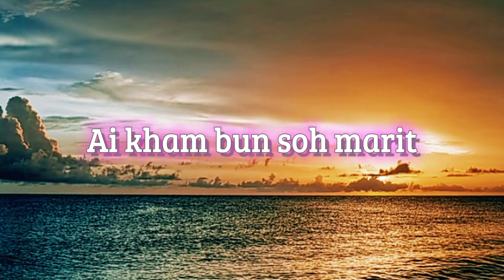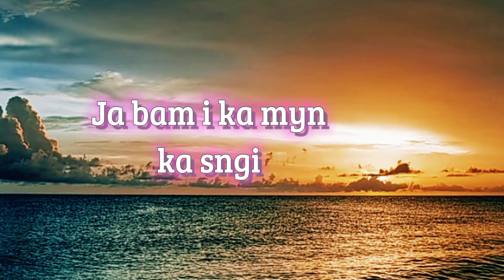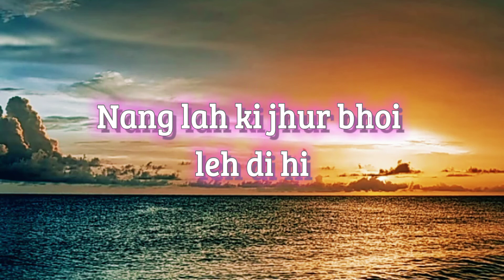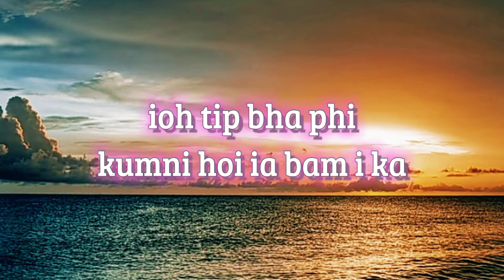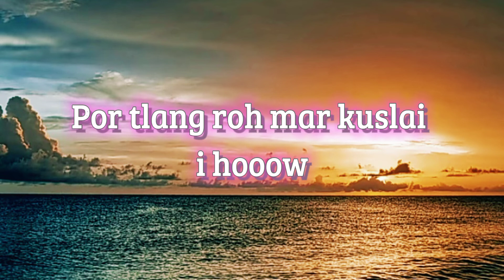Jajow shet lang bad soh parow bhoi song🥰🥰